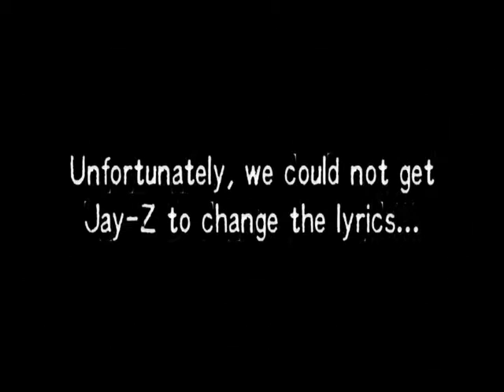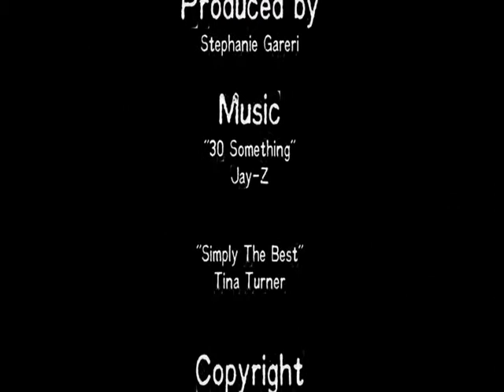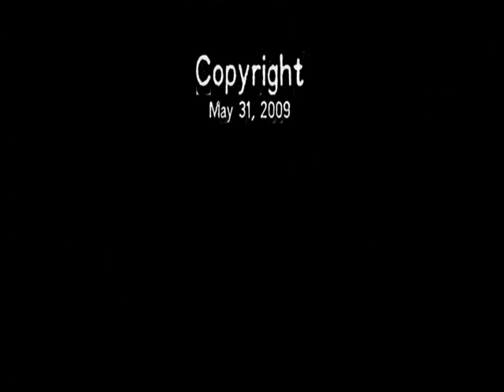Andrew Rivkin Jay-Z Music Video Cover 40 is the new 20